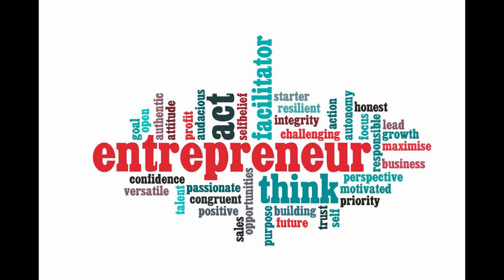Americano!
From a sneak preview for his old high school, this is Americano! the story of Tony Valdovinos.  When he tried to join the Marine Corps after high school [and 9/11] he found out he was an undocumented citizen.  How he reinvented his life is told on stage in a new musical.  Playing at Phoenix Theater.